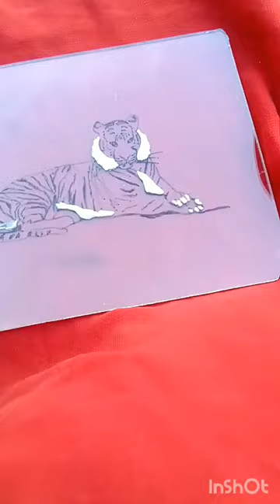tiger 🐅 glass painting 🎨 art glassart @artist boy 15